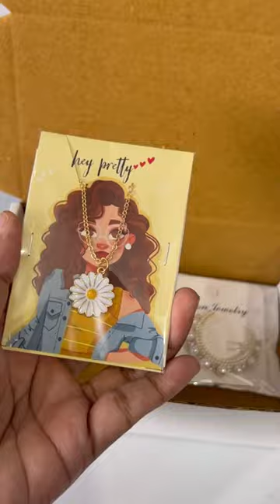Pack An Jewellery Order With Me 📦😍